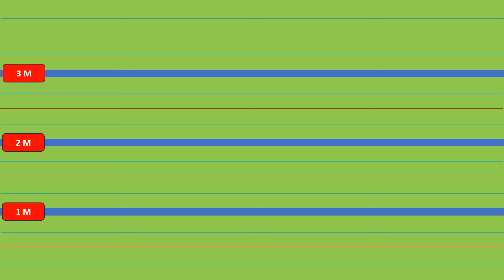Estaturas Guerreros Z - Dragón Ball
Un nuevo video de estaturas de anime primera parte de Dragón Ball